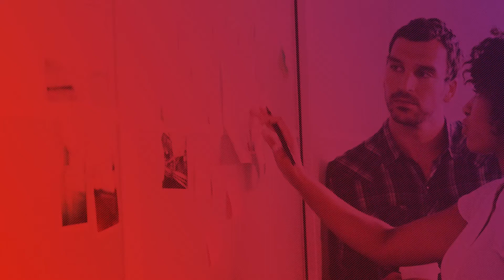Laboratorio Profitus - FIEMG Lab Pitch Startup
O FIEMG Lab é o HUB de inovação aberta entre indústrias e startups industriais do Brasil. Com o propósito de acelerar o futuro da indústria por meio da inovação, impulsionamos novas tecnologias, conectamos negócios e apresentamos soluções inovadoras para as indústrias